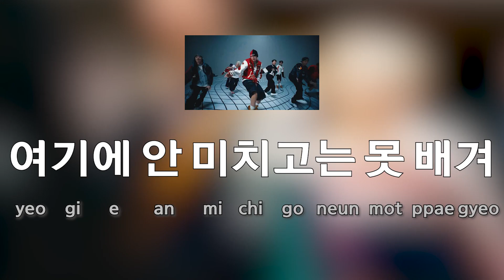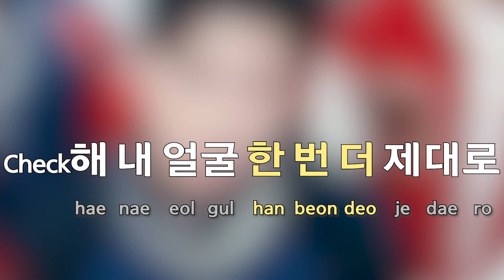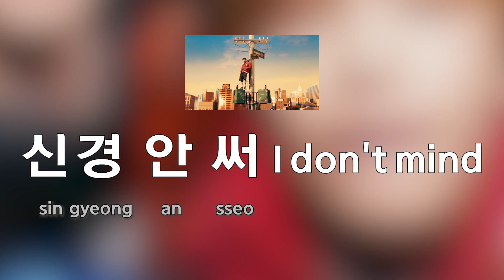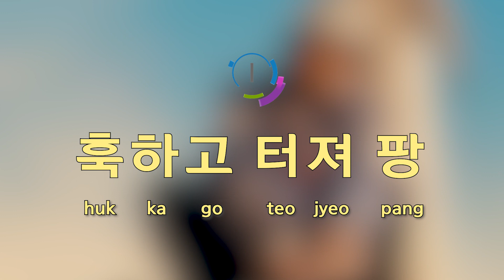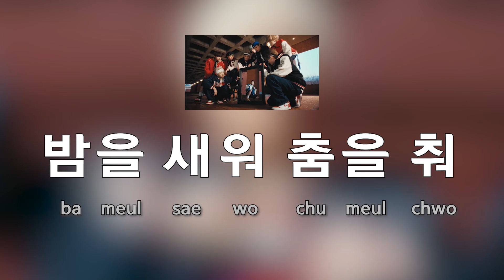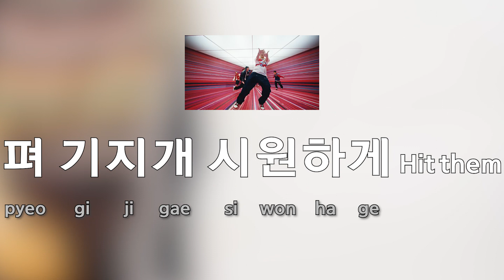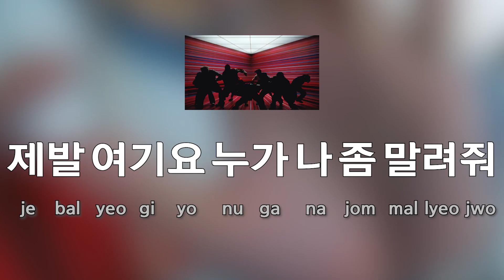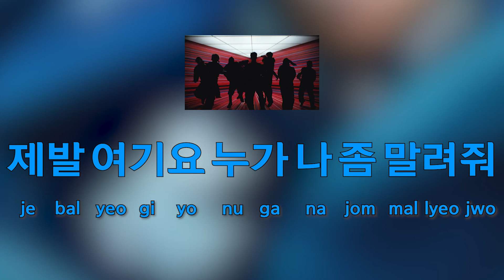[Sing along Korean] We Don’t Stop – xikers (싸이커스) (tutorial/easy lyrics/pronounce/rom/han)